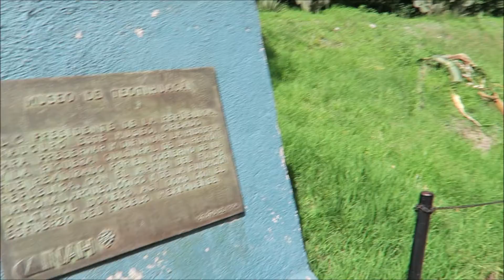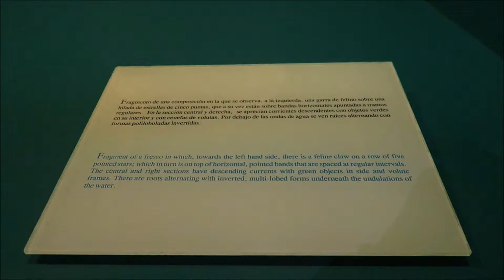MexicoCity 2019 (Part 15)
Visit museum of Teotihuacán.